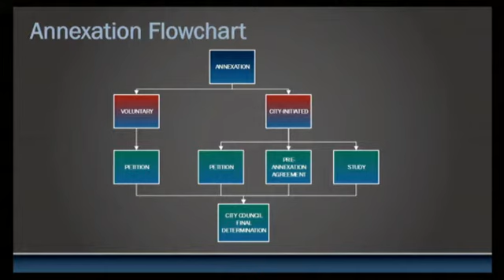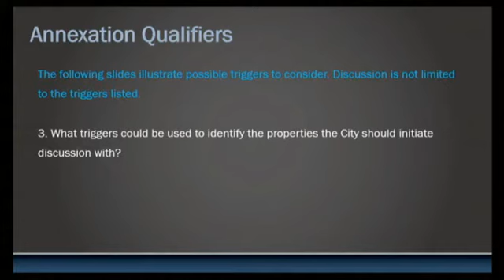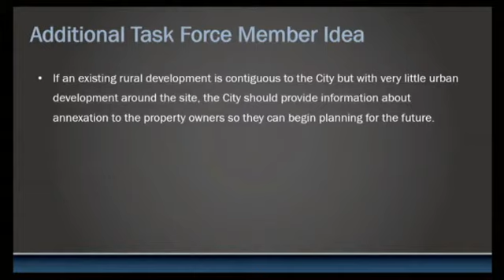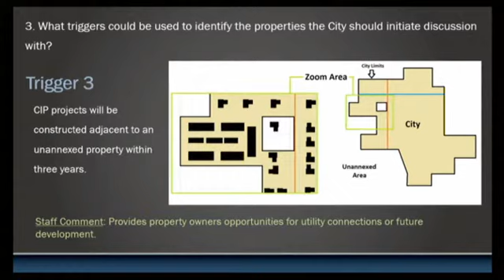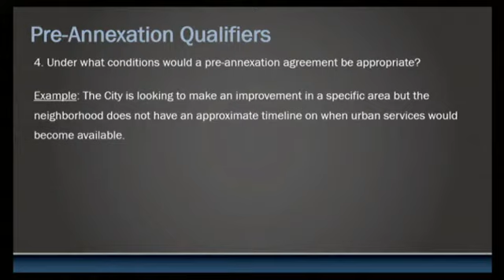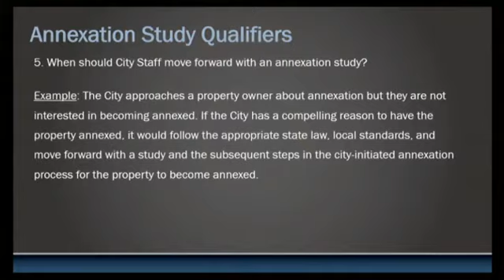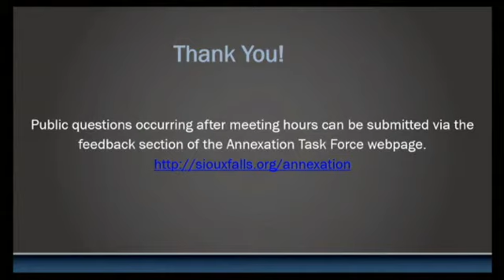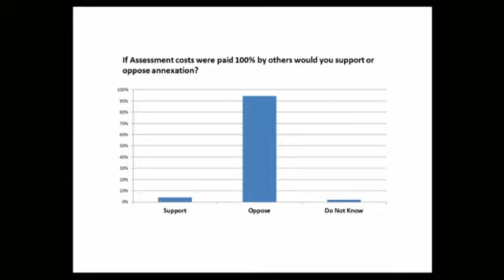2017-07-10 Sioux Falls Annexation Task Force - 2603